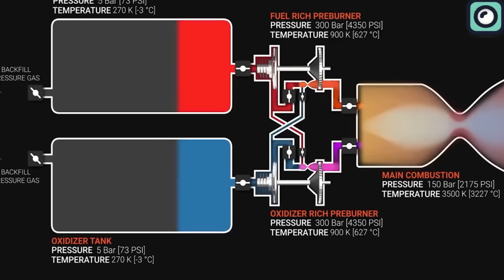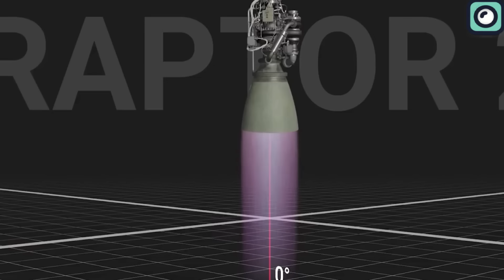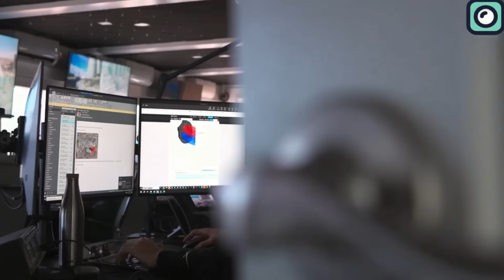FAA Breaks Silence About The Second Starship Launch Explosion!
As we reported in our previous videos, SpaceX is already gearing up for the 3rd flight test of the Starship before the year ends. But there seems to be a big issue, which is regulatory issues from the Fish and Wildlife Services and the Federal Aviation Administration. What are the FAA and Fish and Wildlife Services saying about the upcoming flight? And most importantly, when is this 3rd launch going to happen? We will find out in this video.
On 18 November, Starship launched successfully from Boca Chica and travelled farther than it had on previous test flights. This was the first time it managed to go into space. But Starship’s self-destruct function switched on for an as-yet-unknown reason, and the craft exploded above the Gulf of Mexico about eight minutes after launch.
Following the recent incident involving SpaceX's Starship SN25 and booster 9, SpaceX is now moving forward with their plans for the next Starship flight. The recent test flight has been critical in advancing the company's space travel technology, despite the challenges encountered.
The involvement of the U.S. Fish and Wildlife Service or FWS in SpaceX's Starship launch at their Starbase, highlights the intricate balance between space exploration and environmental conservation. This relationship came into sharp focus both before and after the launch of Starship SN25.
Before the launch, SpaceX encountered significant regulatory challenges from the FWS. The concerns raised by the FWS were primarily centered around the potential environmental impacts of the Starship launch, especially given the launch site's proximity to sensitive ecological areas, including the nearby tidal flats. These areas are crucial habitats for various wildlife species and are particularly vulnerable to disturbances.
The FWS's apprehensions included the potential disruption to wildlife, the impact of noise and vibration from the launch, and the possibility of launch debris adversely affecting the natural habitat. This led to a comprehensive review process, requiring SpaceX to provide extensive environmental assessments and detailed mitigation plans. The delay in getting the green light from the FWS was largely due to the thorough nature of these evaluations, showcasing the agency’s commitment to environmental protection. Following the launch on November 18th, the FWS conducted an in-depth assessment to gauge the actual environmental impact. This post-launch assessment was critical to understanding the real-world effects of the launch compared to pre-launch projections and identifying areas for future improvement.
The findings of the post-launch assessment were somewhat mixed. On the positive side, only minor debris was found, indicating effective debris management by SpaceX. However, the assessment highlighted concerns regarding the impact of the public gathering to watch the launch.
In response to these findings, SpaceX has been working closely with the FWS to address these environmental concerns. Measures are being put in place to better manage public access during launches and to continue efforts to minimize the ecological impact of SpaceX's operations.
And also, the role of the Federal Aviation Administration in overseeing SpaceX's Starship program, especially following the mishap with the previous launch, is a crucial aspect of the ongoing development and testing. FAA's involvement is particularly significant considering the location of the Starbase launch facility.